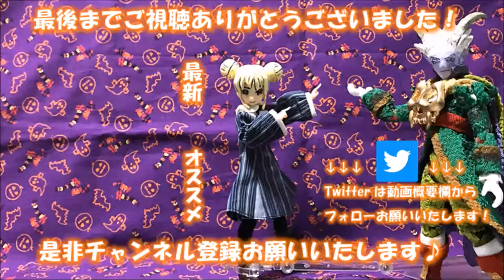【りんとの小噺】【平ジェネforever】ネタバレなしの私の感想！控えめに言って神作【Vカツ】【VTuber】